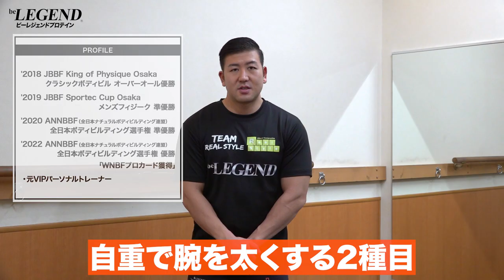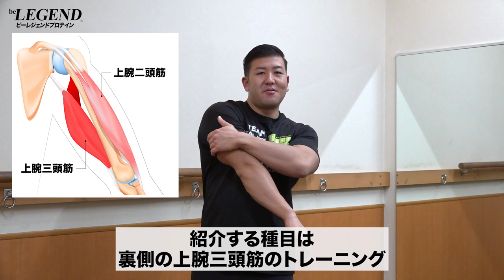【筋トレ】自重だけで腕を太くする 2種目 | ボディビルチャンピオンが解説【ビーレジェンド プロテイン】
太くてたくましい腕を手に入れたい男性の方も多いと思います
腕の筋肉はジムに通ってトレーニングをすることで より効率よく鍛えることができます
しかし様々な理由でジムに通えない方もおられると思いますので
今回は「自重だけで腕を太くする 2種目」を紹介します
00:00 オープニング
00:17 腕の筋肉について
01:51 自重だけで腕を太くする種目 ①
02:22 自重だけで腕を太くする種目 ②